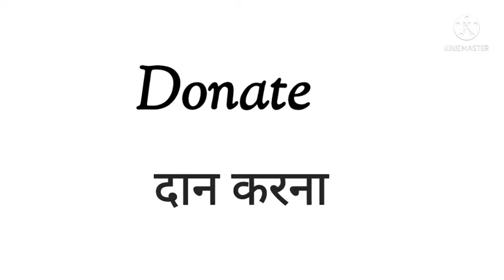Common English Words in Hindi | Daily Used English Words in Hindi